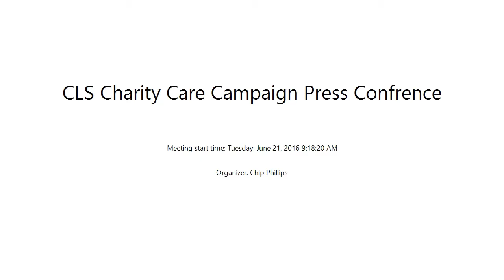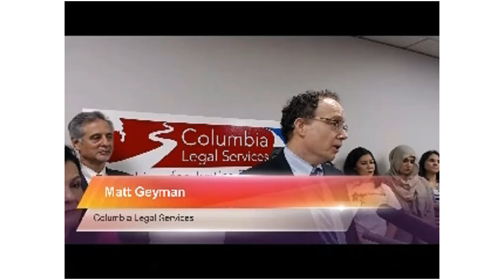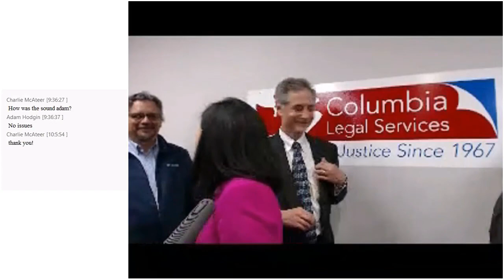Charity Care Press Conference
Columbia Legal Services Press Conference: Patients File Class Action Lawsuit Against Seattle Hospital over Access to Charity Care, June 21, 2016